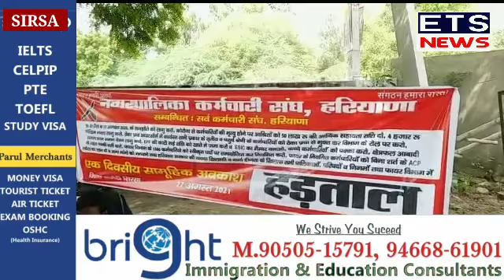सफाई व फायर के कर्मचारियों ने अपनी मांगों को लेकर 2 दिन का दिया सांकेतिक धरना